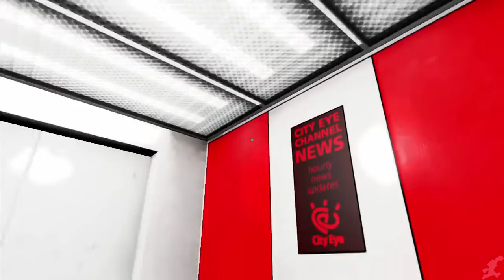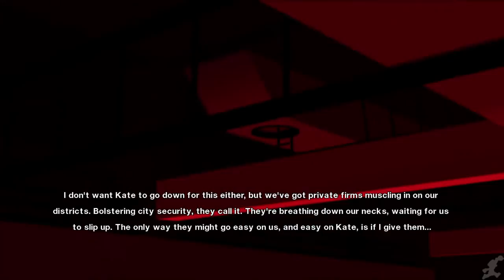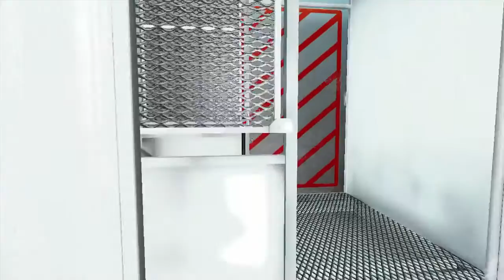Mirror's Edge The Movie HD 2018